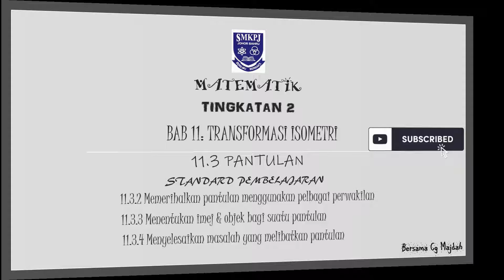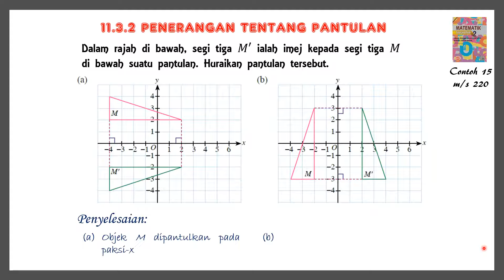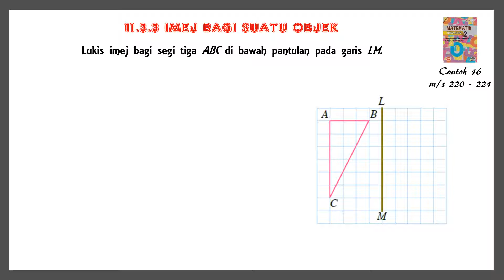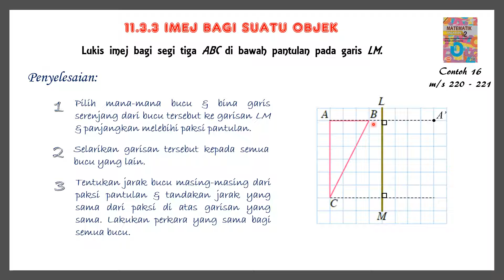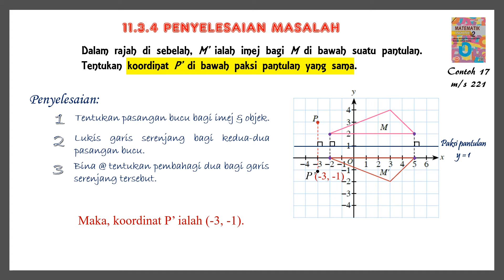11.3 Pantulan (bhgn 2)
BAB 11: TRANSFORMASI ISOMETRI